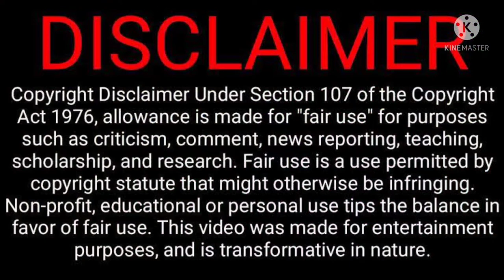SANDOK SAGOT PARA MAGKAPERA!!!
LAGING TANDAAN NA DAPAT PAGHIRAPAN PARA MAGKAPERA!!!
HAPPY HAPPY LANG!!!